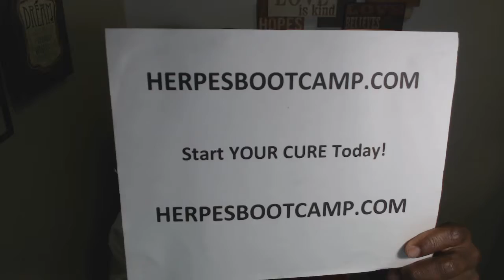Tell You Something, This Is How I Destroyed Herpes Forever